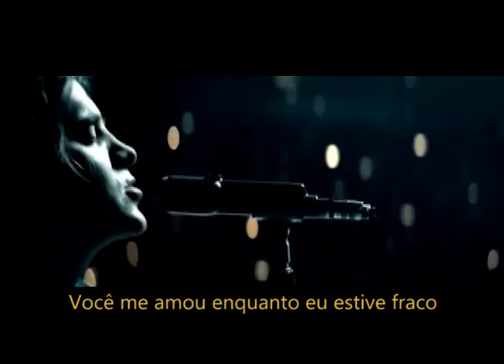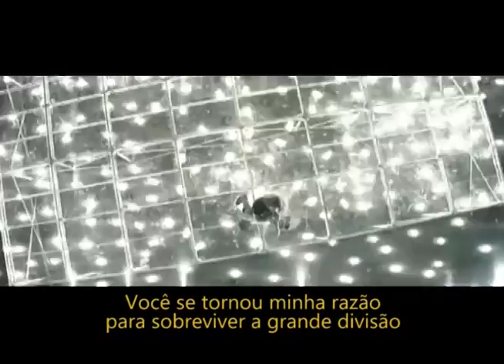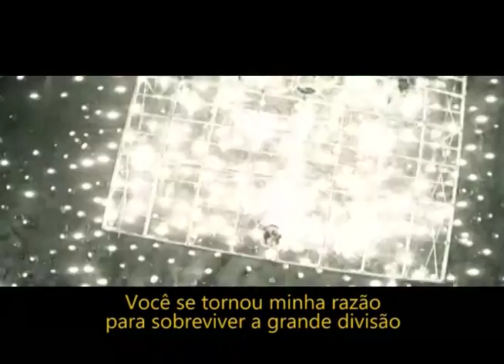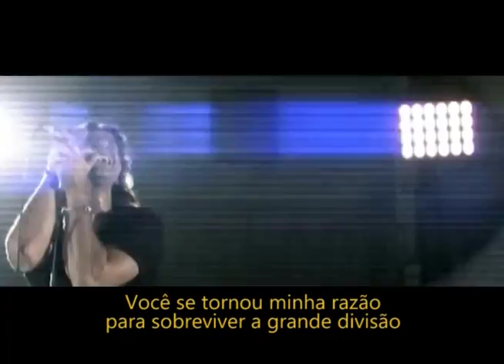Galeria Clip - Especial Lincoln